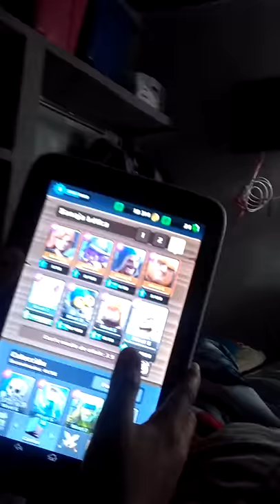Bug epico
Epic bug de clash royale